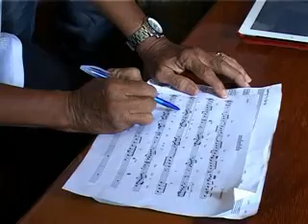Interview on TVK in Equity Programme